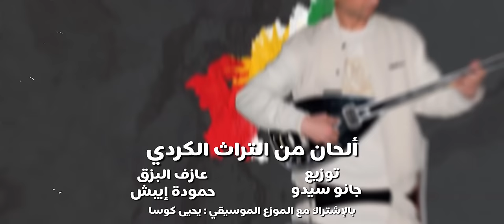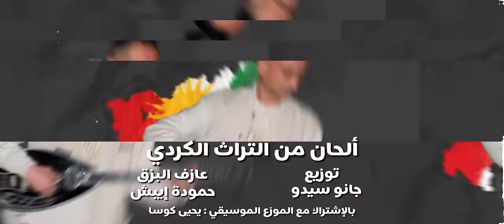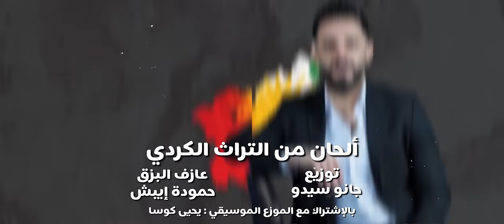الحان من التراث الكردي _ توزيع : جانو سيدو _ عازف البزق : حمودة ايبش _ jano sido _ hamodeh ibesh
اصدقائي ومتابعيني

العازف البزق حمودة ايبش
تصوير احمد حوري